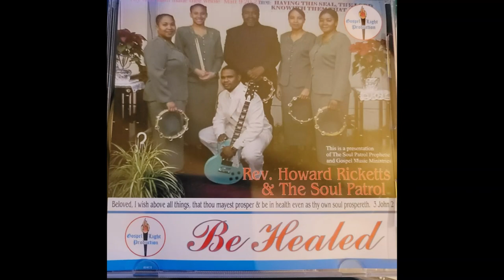Rev Howard Ricketts & The Soul Patrol I'm Gonna Walk The Streets Glory